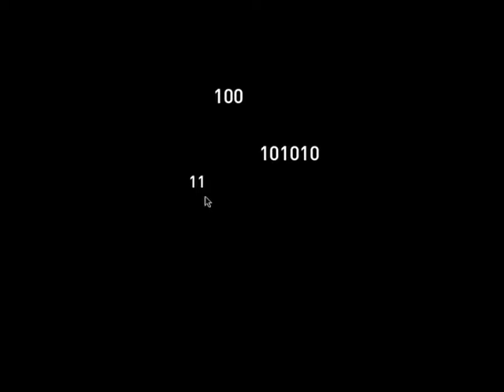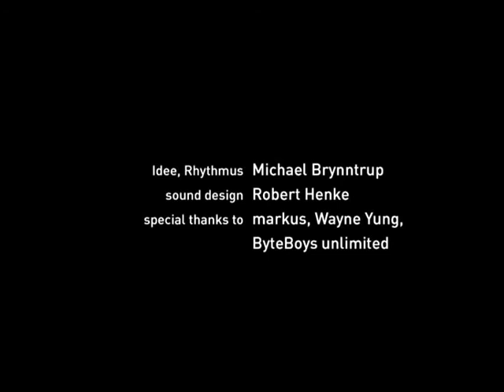IMAGEFILM_101010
Michael Brynntrup
1:35 min | 2010 | DV + flash | bw+col | stereo [MBCFILM#73]
 (quadratischer Film) | (square film)

No Facebook! Just homepage.
Ein Imagefilm zum 11jährigen Jubiläum meiner website
am 'Digital Day', dem 10.10.10.

on the 'Digital Day', 10-10-10.